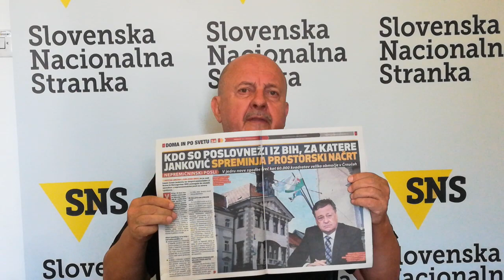Ali je res potrebno vsako traparijo prijaviti na KPK?